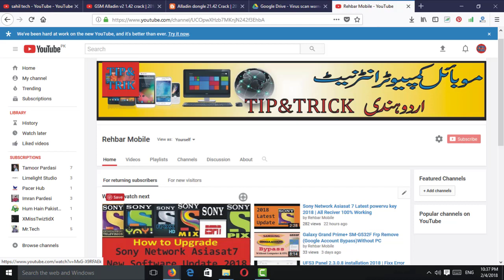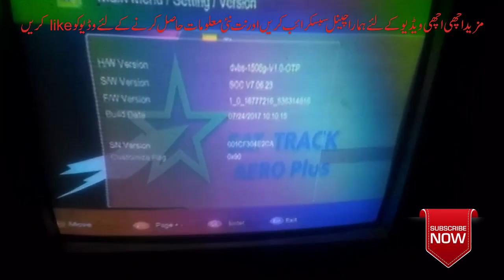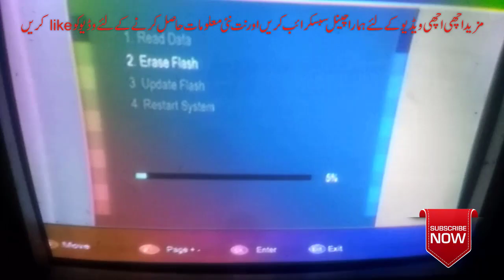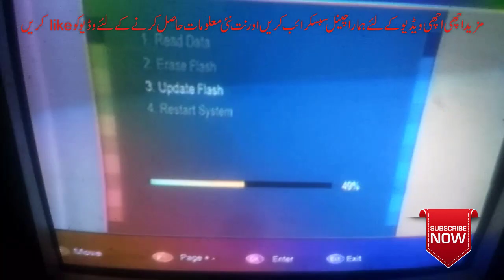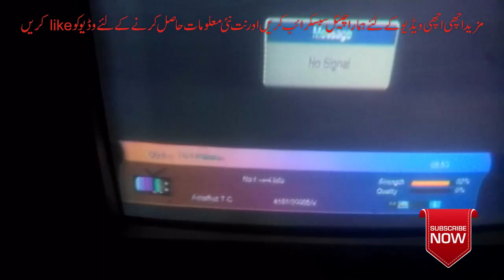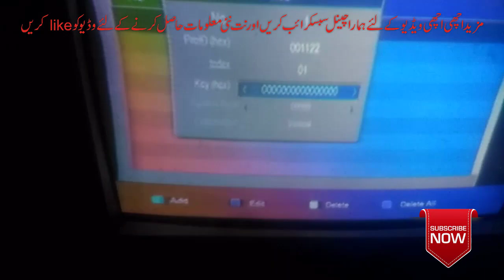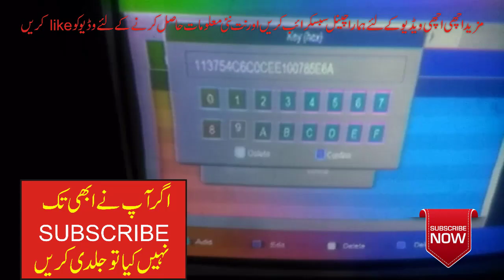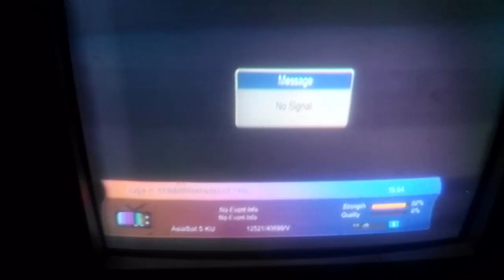How To Update 1506 receiver Software v8.00.07 Step By Step | Sony Network 100% Working 2018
In This Video We Watch  How To Update 1506 receiver Software v8.00.07 By Usb Step By Step Sony Network 100% Working  All Reciver 100% Working  HD and Sony Kix , Sony Wah, Sony Pix,Sony Ten 1 HD1, Sony Plex HD , Sony Sab HD, Sony BBc EarthSony Ten Golf HD, Sony Six SD,(Urdu Hindi) With Software link watch Full Video For sony network Full Working on asaisat7 105e Powervu key in 1506 reciver Full method